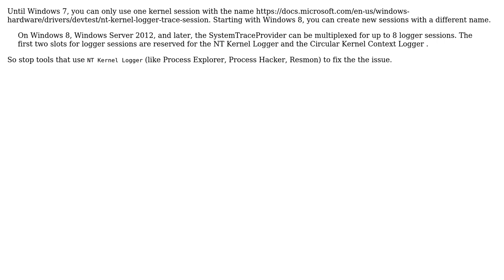PerfView - Cannot create a file when that file already exists. (Exception from HRESULT: 0x800700B7)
With thanks & praise to God, and with thanks to the many people who have made this project possible! You are responsible for your own actions.